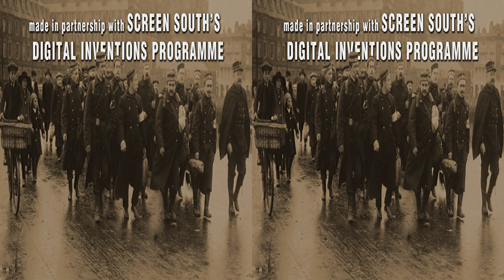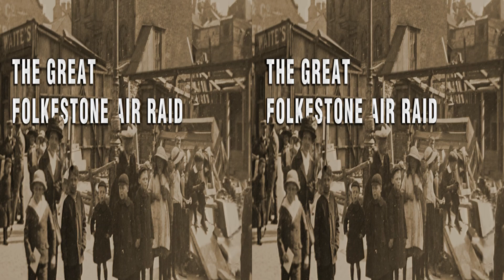Step Short Stereo3D iDoc introduction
Introduction to Step Short's s3D idoc Remembering Folkestone. This seminal stereographic 3D heritage documentary presented archive material in an immersive and informed way. It compliments the work of Folkestone's cultural heritage organisation, Step Short to showcase Folkestone's WWI heritage and culture, linking the past with the present and vice versa.